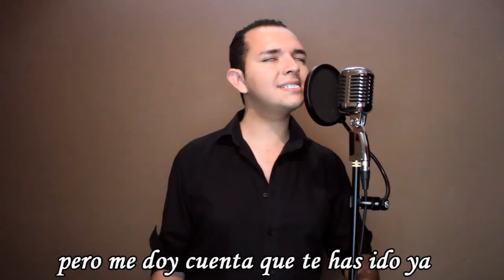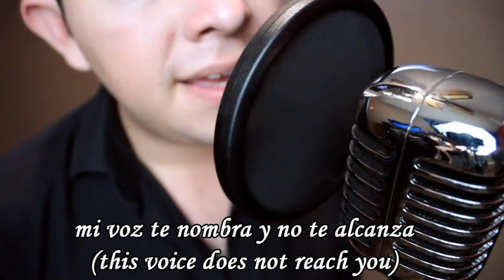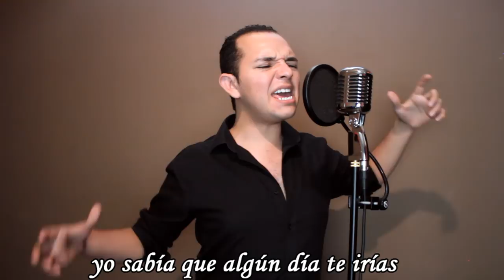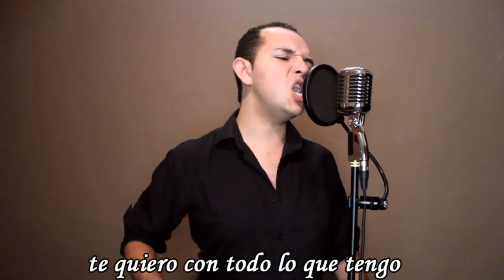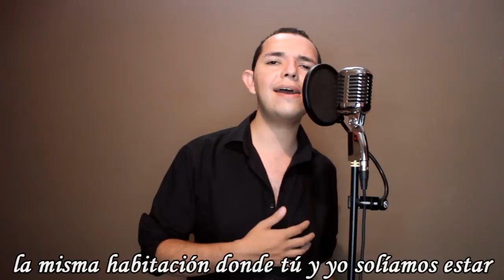The Gazette - Reila (Cover versión en español) | Alex Rock Vlogs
Que onda chicos! por si no lo sabian, del otro lado del mundo, en japon, también existen muy buenas bandas, tales como The Gazette, asi que aquí les dejo mi propia versión de esta increíble canción.

si te gusta la corriente del J-Rock y Visual Kei ten por seguro que llegaste al lugar correcto, pues pronto podrás disfrutar covers de Diaura, Monolith, Girugamesh l'arc en ciel entre otros!

obviamente la letra no puede traducirse exactamente ya que no quedaria, sin embargo hice la mejor adaptacion que me fue posible para capturar la esencia de la cancion, dejenme sus comentarios y suscribanse!